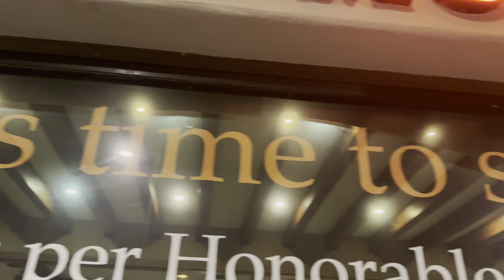Barish ma Islamabad ka tour | Monal Last day | Margalla Hills | pirsohawa | road trip